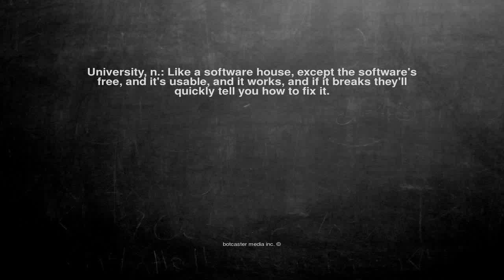Ok, here is the joke. University, n.: Like...